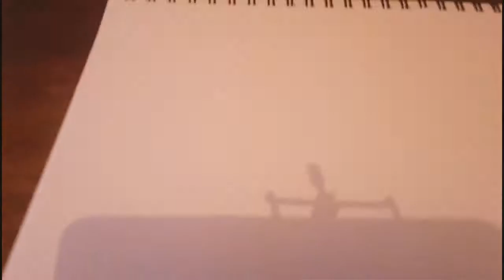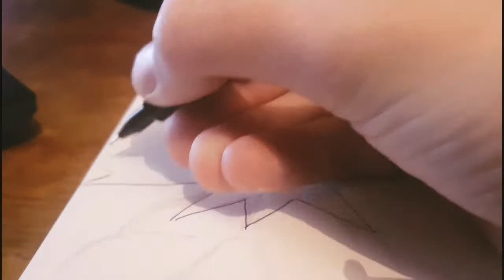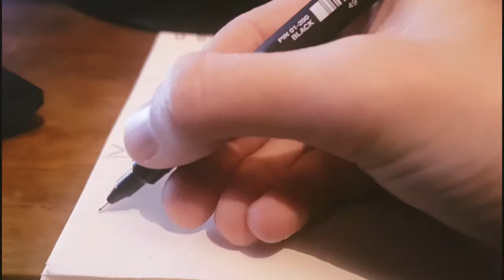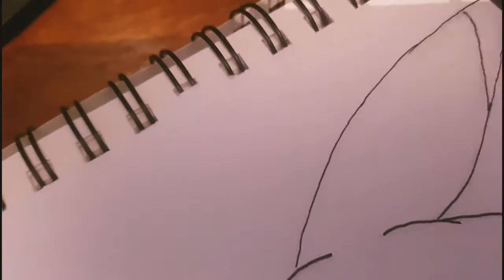anime #1 pokemon ( Ash and Pikachu )